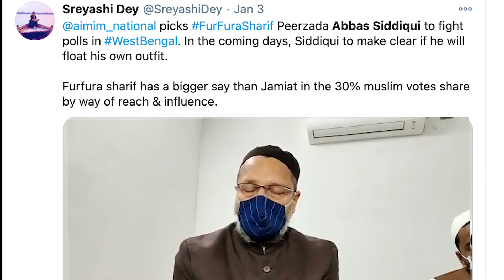അബ്ബാസ് സിദ്ദിഖി: ഒവൈസിയുടെ പുതിയ തന്ത്രം | West Bengal | Owasi | Malayalam News | Sunitha Devadas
West Bengal Election 2021 | Asaduddin Owaisi | Mamata Banerjee | Malayalam News | Malayalam Live News | Sunitha Devadas